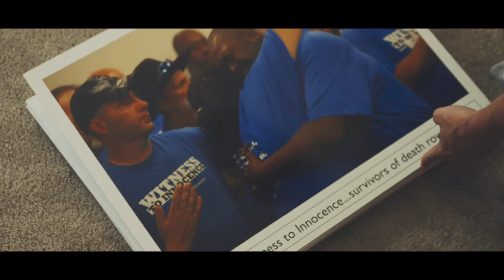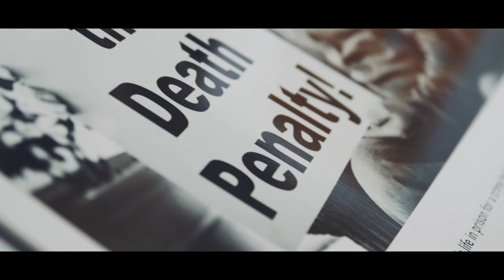A Call to End the Death Penalty (5min)